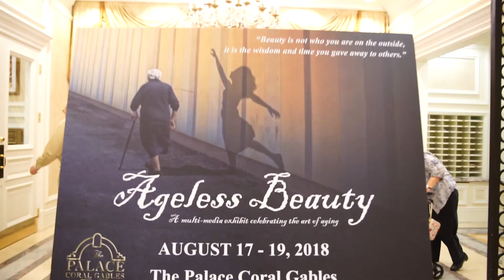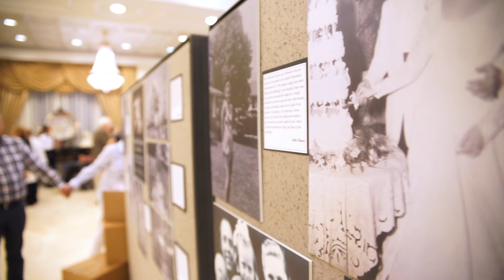The Art of Aging: Ageless Beauty Photo Exhibit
The Palace Coral Gables celebrated “The Art of Aging:  Ageless Beauty” featuring photography, art, speakers, workshops and entertainment with the intent to illustrate that beauty is from within and how to greet each day with happiness and enthusiasm regardless of age.